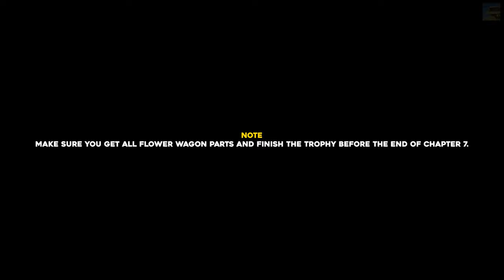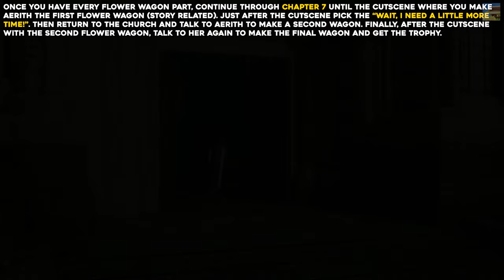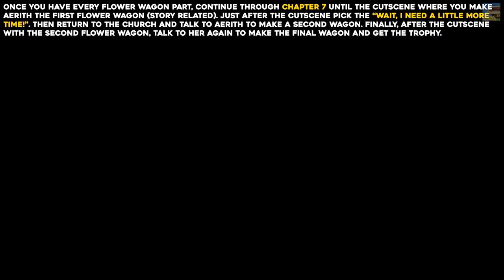Crisis Core Final Fantasy 7 Reunion Midgar Full Of Flowers Trophy Guide (All Flower Wagon Parts)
This guide will show you how to get the "Midgar Full Of Flowers" trophy in Crisis Core Final Fantasy 7 Reunion.

Timestamps:
Notes 00:00
Flower Wagon Part: Craftsman Monthly 00:10
Flower Wagon Part: Premium Tires 01:11
Flower Wagon Part x4 01:59
Flower Wagon Part: Mythril Tools 02:56
Flower Wagon Part: Walnut Wood 06:49
Flower Wagon Part: Used Tools 11:40
Flower Wagon Part: Old Lumber 11:59
Flower Wagon Part: Worn Tires 12:36
Flower Wagon Part: How To Build A Wagon 13:14
Obtaining The Trophy 14:14